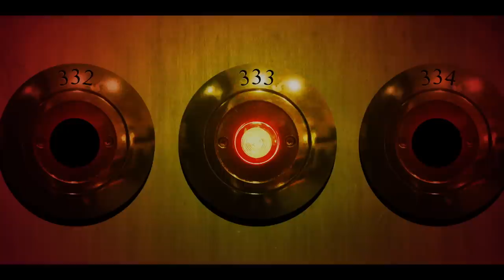Draco Rosa - Hotel de los Encuentros (Animated Short Film)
Music video by Draco Rosa performing Hotel de los Encuentros. (C) 2019 Sony Music Entertainment US Latin LLC